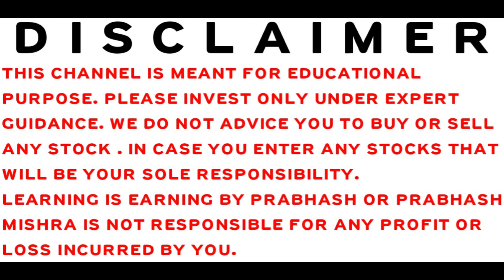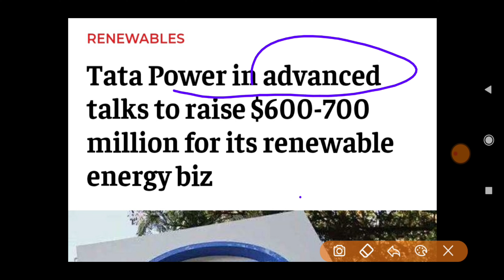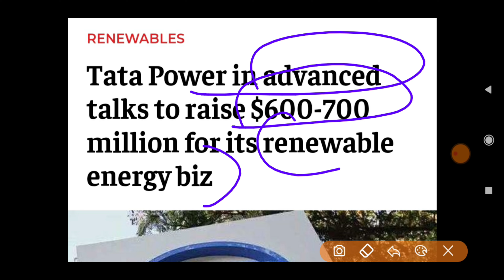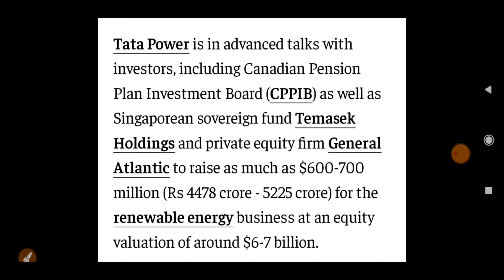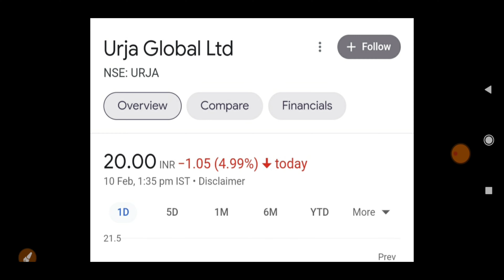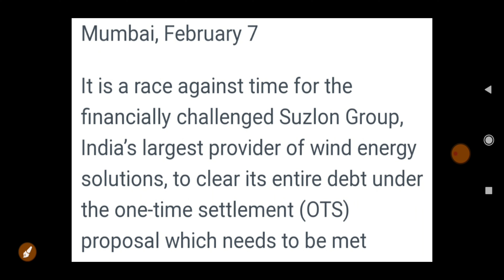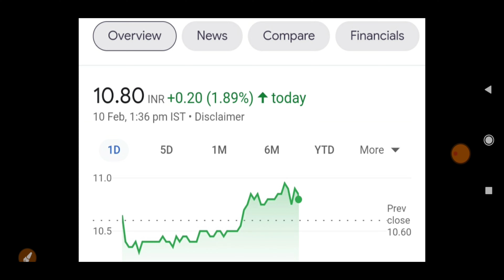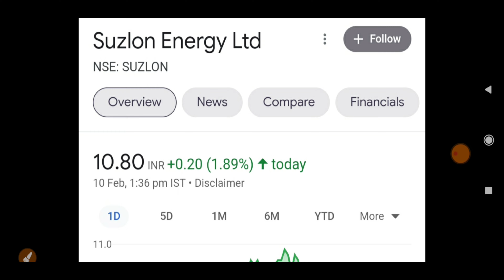STOCK MARKET LATEST NEWS | BAZAR KE PANDIT | PRABHASH MISHRA